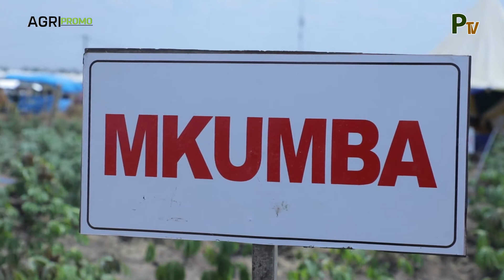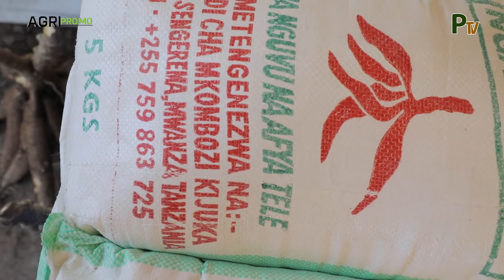Tajirika na kilimo cha mhogo kwa kutumia mbegu bora za Mhogo kutoka kwenye mradi wa Best Cassava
Promo Online TV iko Nyakabindi kukuletea kinachojiri kwenye maonyesho ya wakulima nanenane 2020